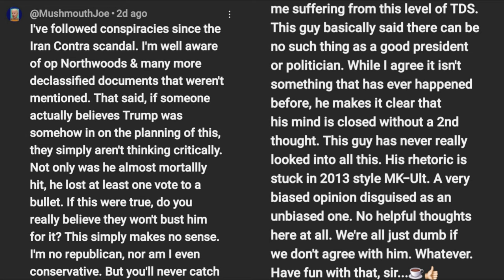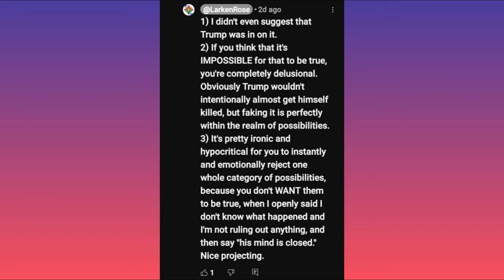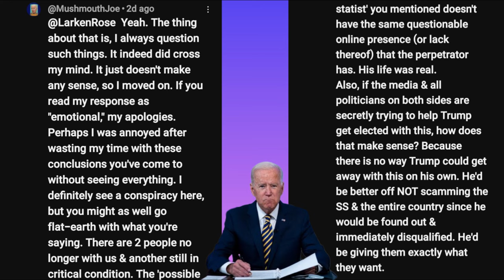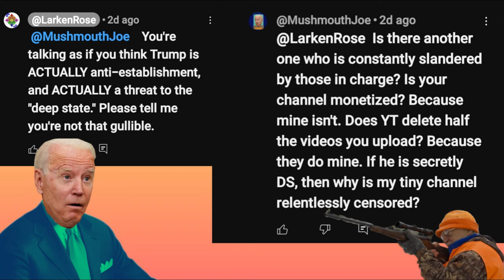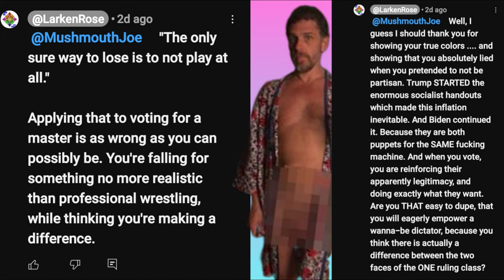TDS Rots Your Brain